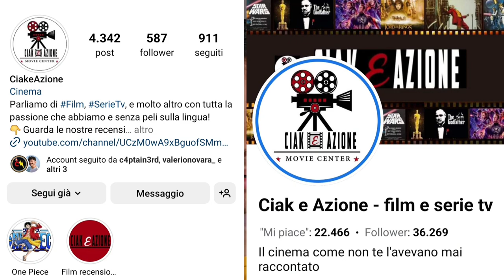COME È STATO GIRATO SHINING?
Come ha fatto Kubrick a girare le scene più spaventose di Shining? Ce lo rivela il nostro Samuele (Captainerd).